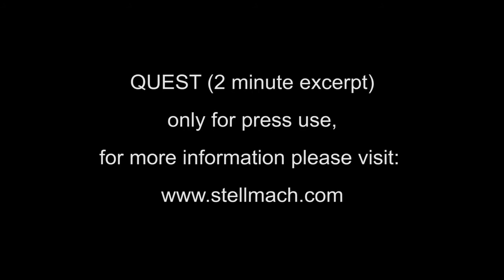Quest (excerpt of 2 minutes)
Summary:

In quest of water a sand puppet leaves the sand world in which it lives. It wanders through other worlds made of paper, stone and iron, following the sound of dripping water. In the end the sand puppet manages to reach the water ... in a very tragic way.

15 frames per day

This puppet animation film, supported by the government of Germany, was carried out by Thomas Stellmach (story, animation, production) and Tyron Montgomery (direction, direction of photography, screenplay) at the Animation Department at Kassel University. The film got the OSCAR® for Best Short Animation Film 1996, the CARTOON d'Or for Best European Animation Film 1996 and 37 national and international awards since March 1996.

It was shot frame by frame with an ARRI II BV and a self constructed single frame motor. The position of the character, the flying paper, the falling stones and the rotating machines were manipulated and photographed 19.000 times controlled by the computer. The 12 m² sets had to be rebuilt and altered 30 times, the 20 m² background was replaced five times by various air brush designs. It took 3/4 of a year to build the "metal" scenery.

Credits:

directed and photographed by
TYRON MONTGOMERY

produced and animated by
THOMAS STELLMACH

story by
THOMAS STELLMACH

story consultant
PROF. PAUL DRIESSEN

screenplay by
TYRON MONTGOMERY

puppets made by
NORBERT HOBRECHT
THOMAS STELLMACH

supervising model maker
TYRON MONTGOMERY

2nd model maker
THOMAS STELLMACH

assistant model makers
SAID AREFI
GISA BRANDES
MONIKA STELLMACH

additional animation
NORBERT HOBRECHT
TYRON MONTGOMERY
MONIKA STELLMACH

editing and sound-recording
TYRON MONTOMERY
THOMAS STELLMACH

music
DER SPYRA

optical printing
METTMANN

negative cutter
IRMA K. THEIMER

grading
INA-MARIA RUDLOFF

laboratory
TAUNUS FILM

copyright, 1996
THOMAS STELLMACH ANIMATION